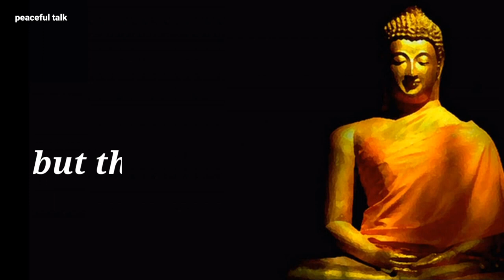Best motivational video/ English motivation status/ Buddha status/ Buddha quotes status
Buddha quotes on wisdom
Buddha quotes on life
Gautam buddha whattsap status
English inspirational quotes
Status

English inspirational quotes ,lord Buddha inspirational quotes
English motivation video,Buddha quotes status Buddha quotes

Note--: Through this channel you will be able to see Motivational quotes through Lyrics and important things is i don't use our voice and face .so if any restriction on my work so please inform me about it. It is for YouTube team.

Thankyou
Jai hind vande matram
Licence
Song
Soft Feeling
Artist
Cheel
Album
Soft Feeling